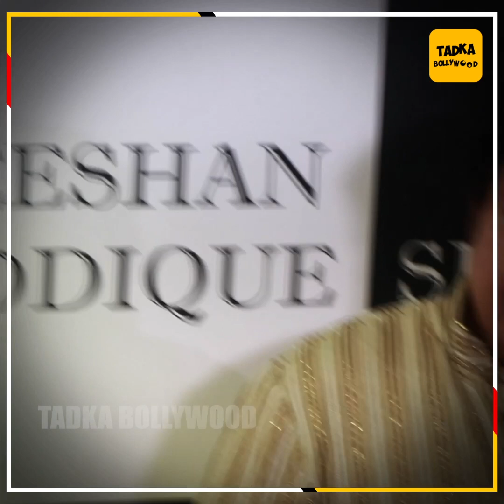Party में Shehnaaz को Rashami ने किया Ignore, Mahira ने भी दिखाया Attitude, Jasmin-Bharti पहुची साथ